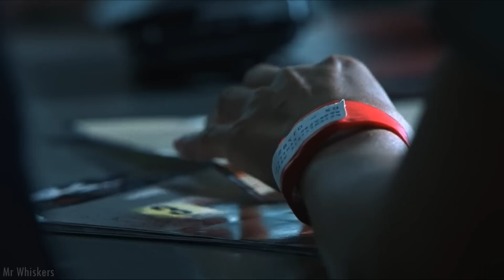A woman went down to the basement and found out what her husband was doing secretly from her